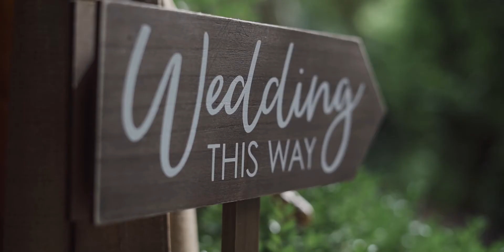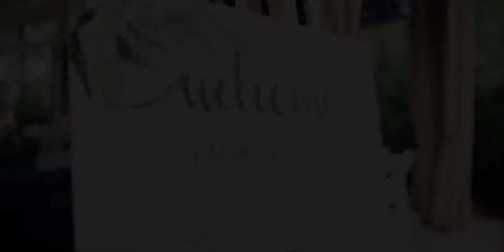Their Ceremony Brought Everyone to TEARS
✌ Want us to film your wedding day! - Book us at Amberridge.co

This has been a film by Amber Ridge Productions

Wedding Film of
Venue -